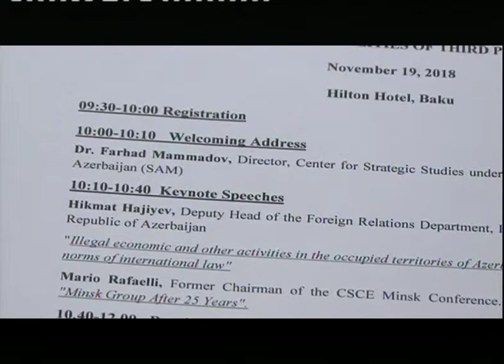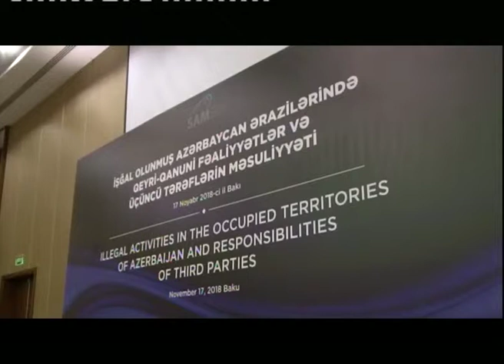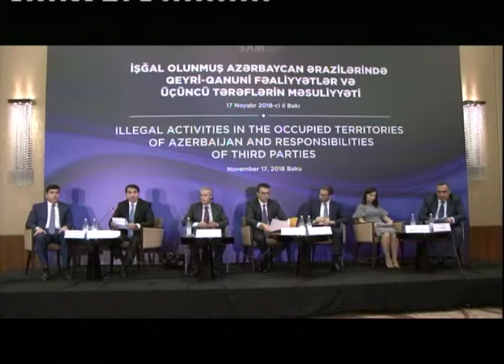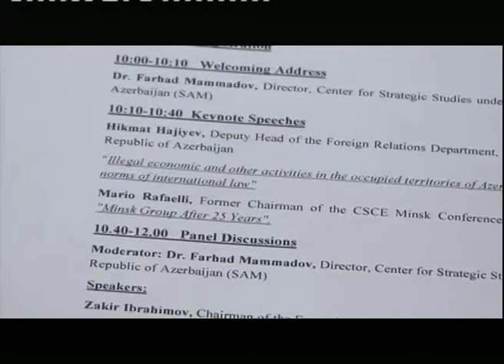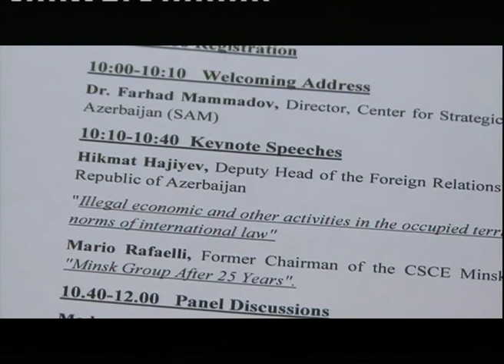"Illegal Activities in the Occupied Territories" - Hikmet Hajiyev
"Illegal Activities in the Occupied Territories of Azerbaijan and Responsibilities of Third Parties” - Hikmet Hajiyev, the Deputy Head of Foreign Policy Affairs Department of the Presidential Administration the Republic of Azerbaijan - 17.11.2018